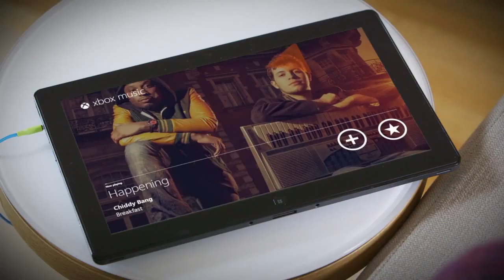E3 2012 Xbox Music app 720p